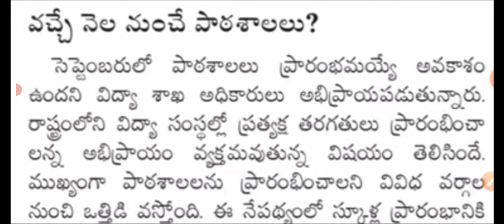బ్రేకింగ్ న్యూస్; స్కూల్స్ కాలేజీలు సెప్టెంబర్ నుంచే రీ ఓపెన్|ap schools colleges reopen dates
బ్రేకింగ్ న్యూస్; స్కూల్స్ కాలేజీలు సెప్టెంబర్ నుంచే రీ ఓపెన్|ap schools colleges reopen dates@DERANGULAMAHESH